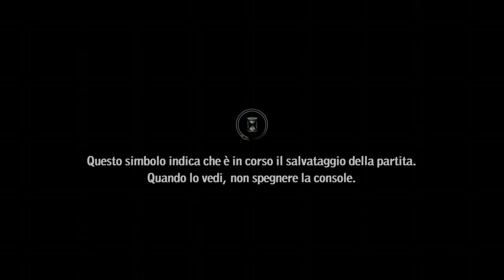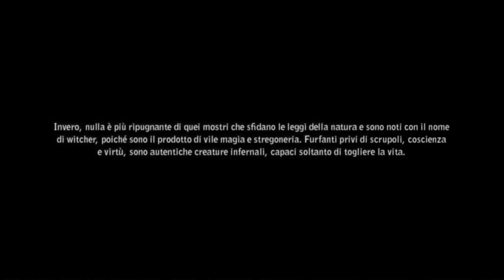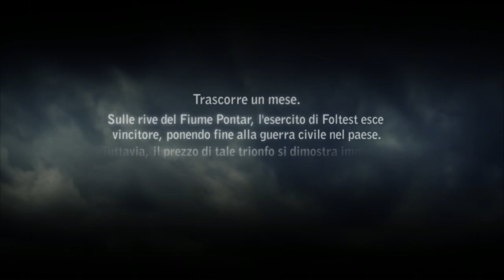The Witcher 2 - Prologo